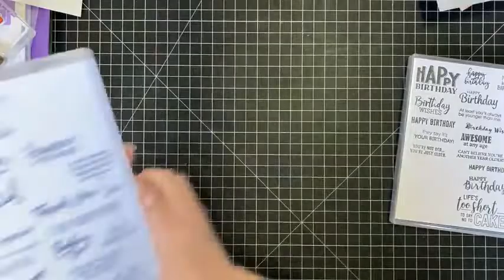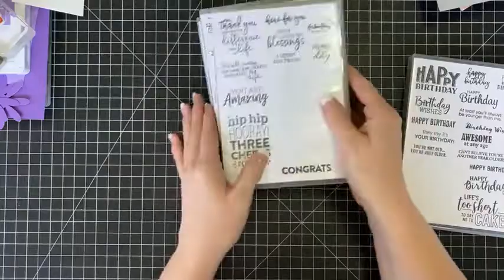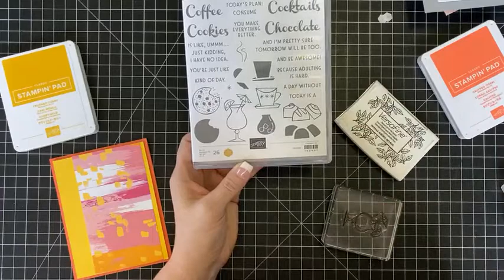3 Cards With Fun Stampin Up Product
Today I am sharing 3 different card kits that I have for the month of April for all those who place orders with me!
I loved how these My Favorite Card Kits came out!

Chapters:
0:00 - 0:40 - Getting Started
0:41 - 2:52 - Introduction & Hellos
2:53 - 6:38 - Stamp Set Sentiment Update
6:39 - 14:41 - Card #1 - Purple Daisy
14:42 - 26:31 - Card #2 - Nothing Better
26:32 - 33:02 - Card #3 - Fancy Phrases
33:03 - 35:09 - Thank You & Good bye!